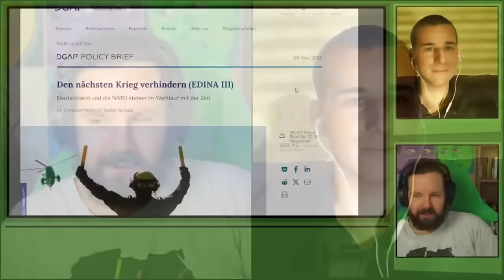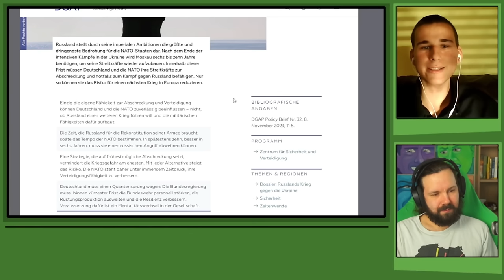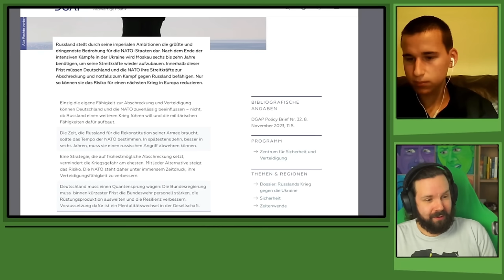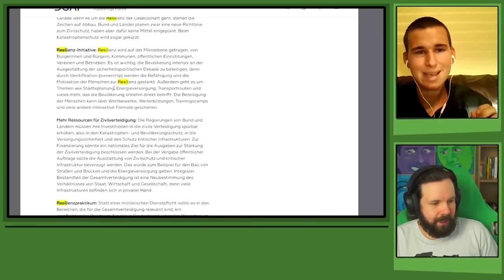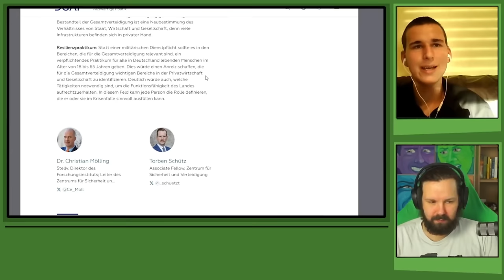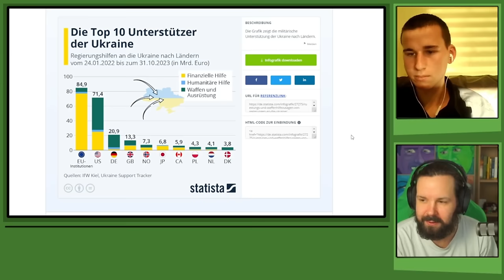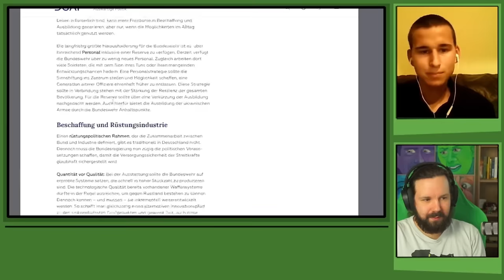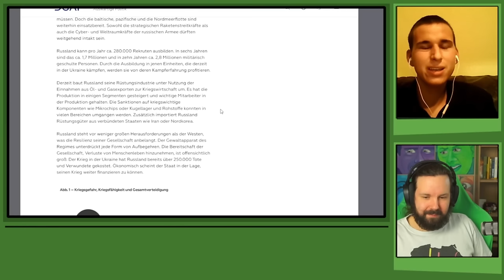So gefährlich sind die DGAP-Kriegspläne gegen Russland | Gespräch mit Imp